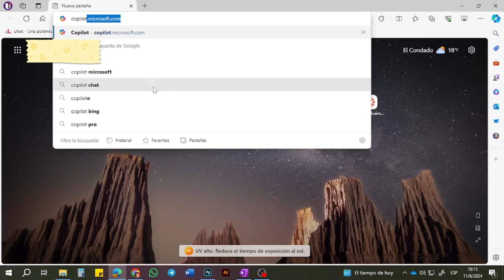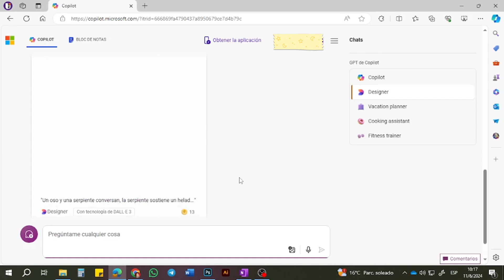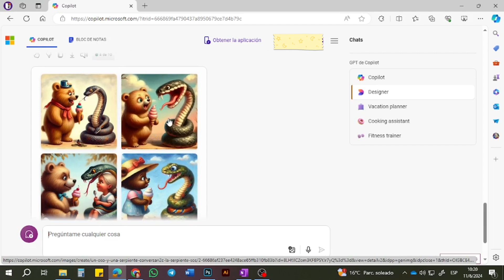Tutorial 11: crea imágenes con copilot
O mejor aprende a dibujar, no es difícil y es mucho más gratificante.

Nota: estos videos son para mis estudiantes, pero si les sirve me alegro por eso!!